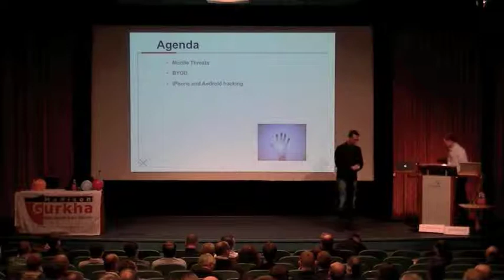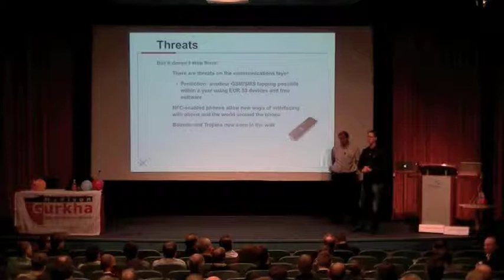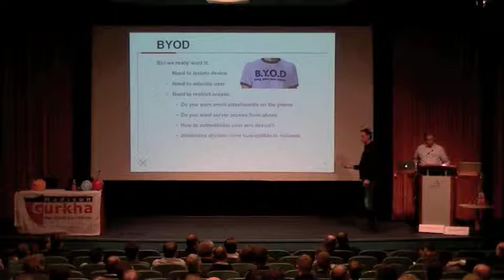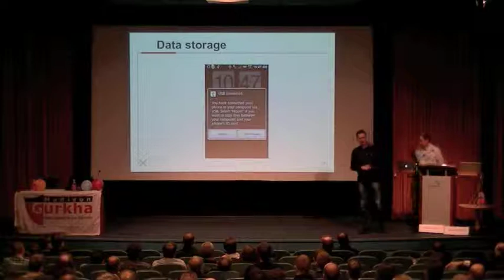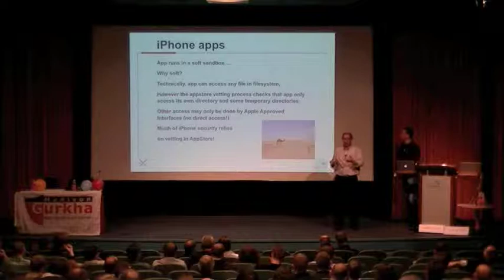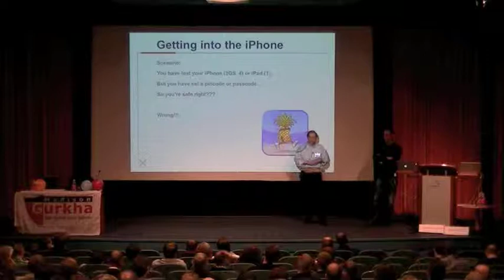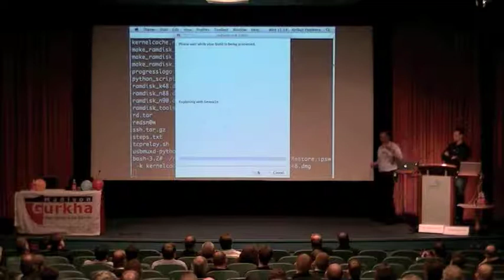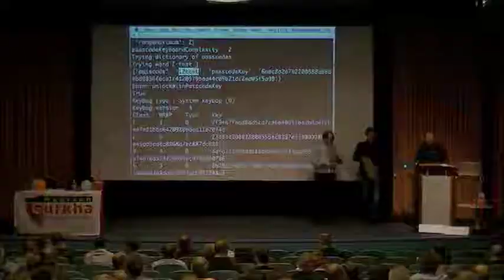Arthur Donkers en Ralph Moonen - Mobile Security & Hacking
Madison Gurkha Black Hat Sessions, 4 april 2012

Mobile Security & Hacking door Arthur Donkers en Ralph Moonen